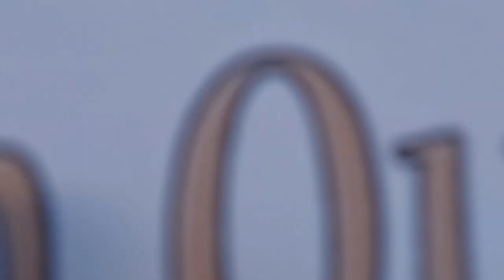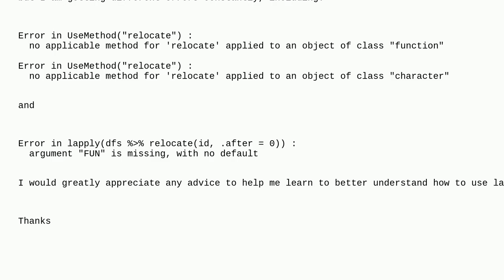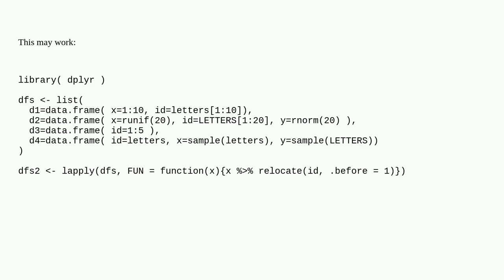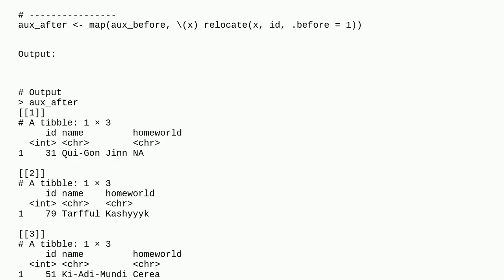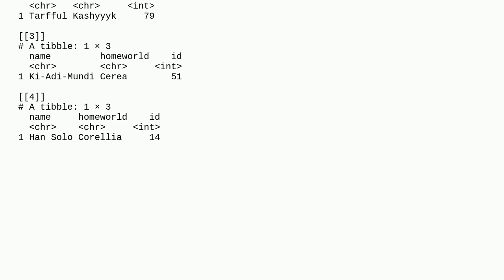Using the relocate function with lapply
A special thanks goes out to the community

  relocate lapply r